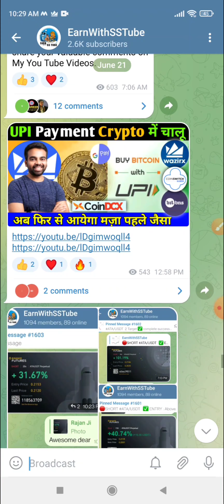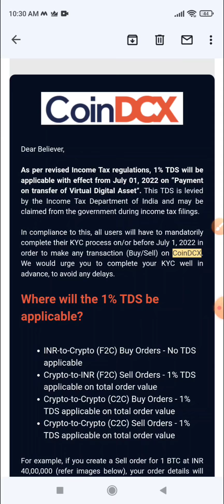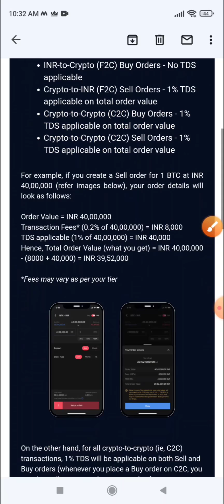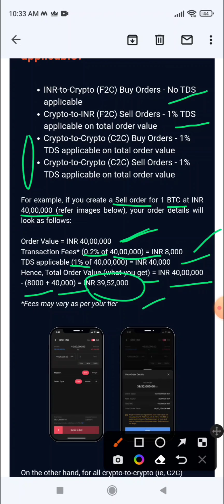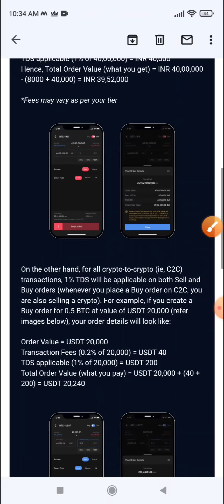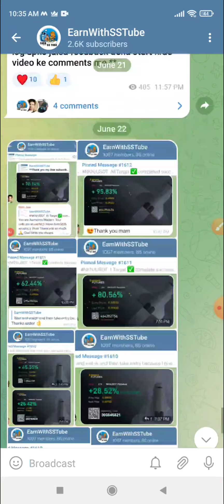Crypto 1% TDS नियम में बदलाव | Crypto Tax India | Crypto News Today Hindi | Wazirx News Today